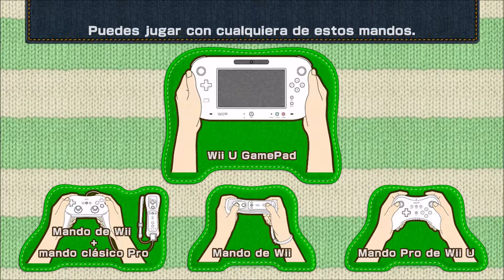Let's play Yoshi's Woolly World 100% #15 | Piraña Naval / Naval Piranha (4-8 & 4-E)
⇒La Piraña Naval es uno de los jefes clásicos de Yoshi, y sigue siendo tan duro como en Yoshi's Island o incluso más, porque esta vez aparece en 2 niveles. Esa batalla y el nivel especial fueron TAN INTENSOS Y DE INFARTO
Mundo 5, al fin estoy aquí, en la nieve

⇒Naval Piranha is one of the classic Yoshi bosses, and it keeps on being so tough as in Yoshi's Island or even more, because it appears in 2 levels this time. That boss battle and the special level were SO INTENSE AND OF HEART ATTACK
World 5, here I am at last, in the snow